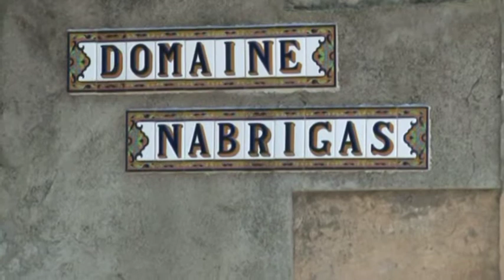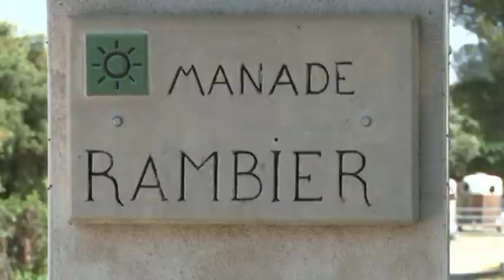les balades gourmandes 13 mai 2012 01